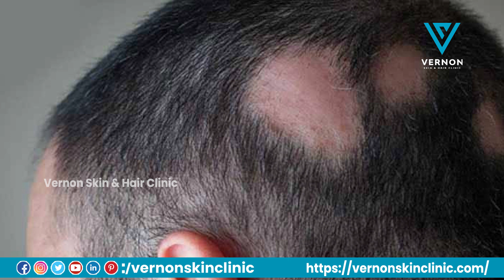పేను కొరుకుడుకి కారణాలు...? | Alopecia Areata: Causes, Symptoms, and Treatments | Vernon Skin Clinic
Vernon Skin & Hair Clinic
Dr. Brahmananda Reddy
MBBS, MSc. - Dermatology Skills and Treatment (University of Hertfordshire)
American Board Certified Doctor in Aesthetic Medicine
10 years experience overall

Banjara Hills
4th Floor, Uptown, Banjara Hills Rd Number 3, above Q-Mart, opposite TV9 Office, Banjara Hills, Hyderabad, Telangana 500034

Manikonda
2nd Floor, 7, Shaikpet Main Rd, Sri Ram Nagar Colony, Manikonda Jagir, Hyderabad, Telangana 500089

Gachibowli
Comissinoer Office, No. 2-48,107 & 107A, 2nd Floor, Opp. Al-saba Restaurant Old Mumbai Hwy Telecom Nagar, Gachibowli, near Cyberabad, Hyderabad, Telangana 500032

***Call Or What's up number :-TS Media@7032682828***